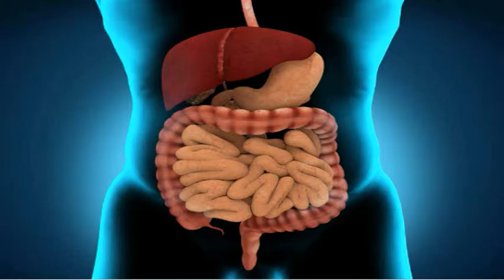திப்பிலி பற்றி தெரியுமா? எந்தெந்த நோய்க்கெல்லாம் தி்ப்பிலியை சாப்பிடலாம்?